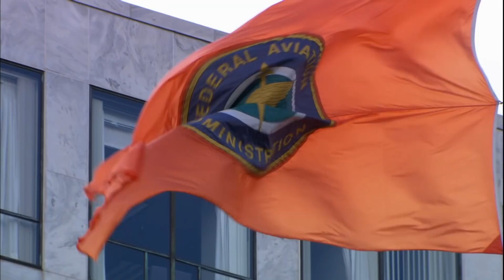Midair Collision of Aeromexico Flight 498 Changed Aviation Safety 💥 Air Disasters | Smithsonian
The midair collision of Aeromexico flight 498 on August 31, 1986 was a human tragedy of unimaginable scale. But it forced the FAA to act swiftly and improve aviation safety throughout the US.